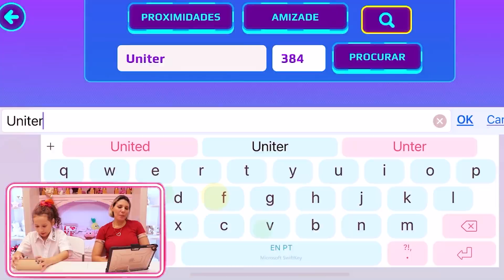Vitória MineBlox no PK XD - Valentina UniGirl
VOCÊS que sempre ver a Vitória MineBlox no Roblox agora vai ver ela pela primeira vez no Pk xd

Instagram 📸  erlaniapontesoficial
Instagram 📸  valentinapontesofc